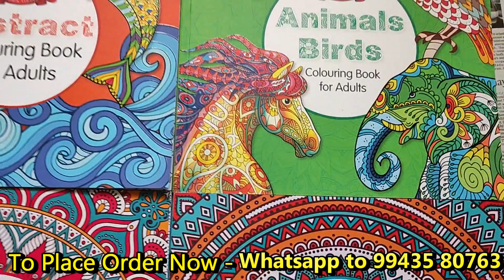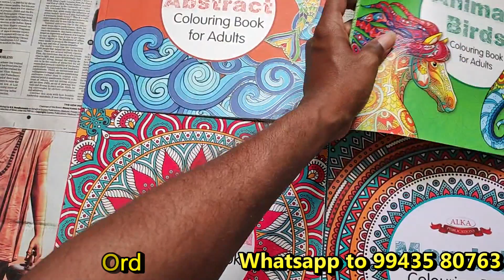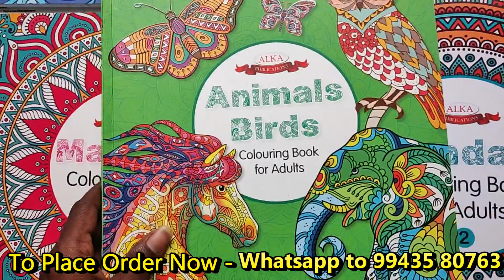Alka Mandala Colouring Book for Adults | Mandala Colouring Books for all | Sais Shoppy Dharapuram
To buy and for more details whatsApp to 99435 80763.
Phone pay, Google Pay,  Paytm,  Account Pay options available...  No COD...

Follow our Insta ID :
Sais_Shoppy